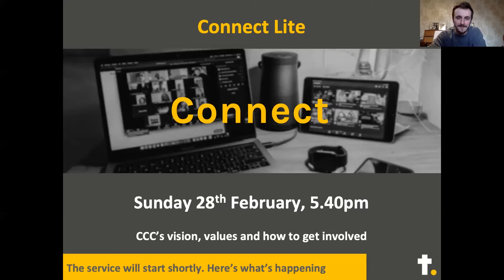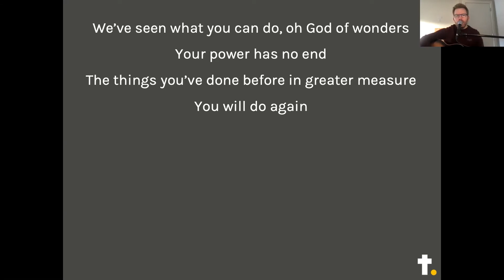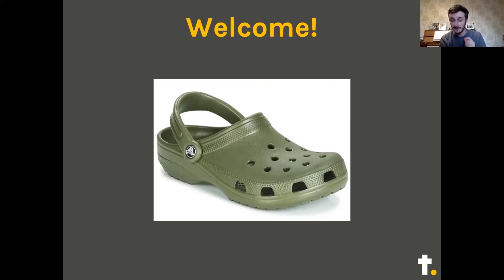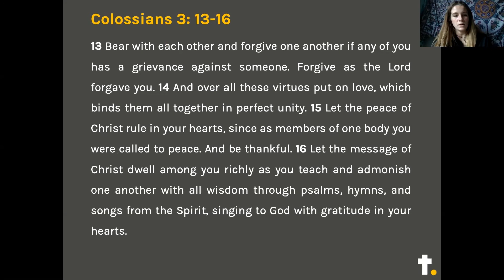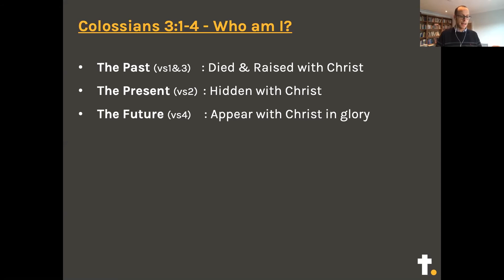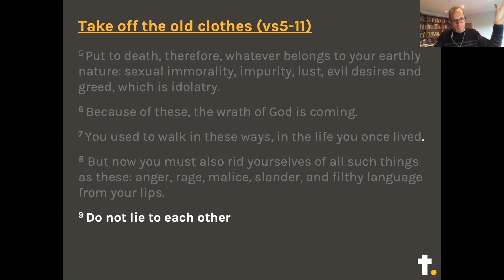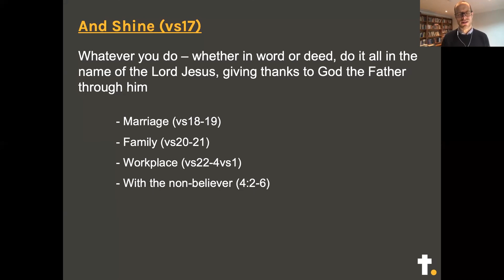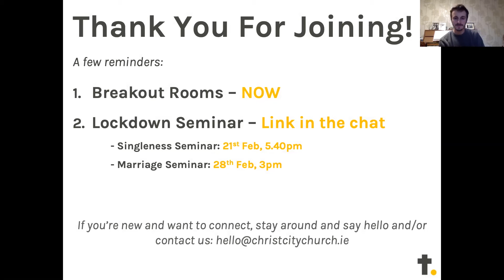Colossians 3:1-4:1 - Transformed in Christ (Part 2)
The service will be a mix of prayers, reflections and Steve will be giving a talk from our series Rooted in Christ, looking at Colossians 3:1-4:1 - Transformed in Christ (Part 2).

CCLI License #2338391, Streaming License #94759, Music Reproduction Licence #2338401

Music and words by Brian Johnson and Phil Wickham. Administrated at Song Solutions.

Music and words by Ben Fielding and Reuben Morgan. Administrated at Hillsong Music Publishing UK.